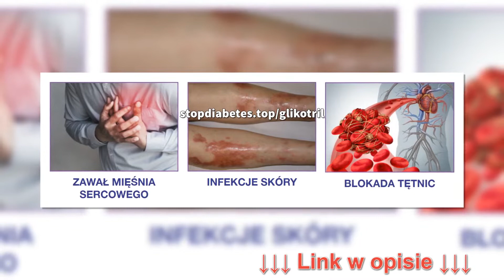Glikotril Poznań, Glikotril Opinie Forum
Glikotril - Eliminuje objawy i ułatwia życie dla chorych na cukrzycę

+ Poprawia metabolizm i zmniejsza wagę eliminując główną przyczynę cukrzycy
+ Reguluje poziom cukru i pomaga poprawić samopoczucie
+ Przekształca glukozę w energię i chroni przed zniszczeniem narządy wewnętrzne oraz naczynia krwionośne

Działanie Glikotril dla poprawy jakości życia przy cukrzycy typu 2:

+ Przywraca prawidłowypoziom cukru we krwi
+ Redukuje wagę i poprawia metabolizm
+ Pomaga przetwarzać glukozę w energię i wspiera produkcję insuliny gdy glukoza dostanie się do krwi
+ Odpowiada za prawidłowe działanie narządów wewnętrznych
+ Wspomaga działanie serca, nerek, oczu, naczyń krwionośnych i tkanek
+ Przyczynia się do zahamowania apetytu i stabilizuje metabolizm